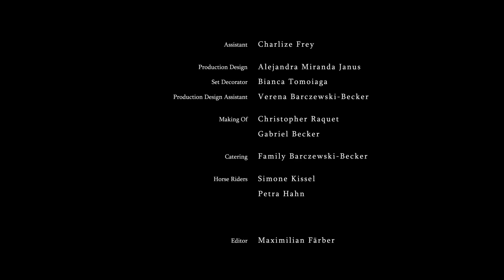A Dream Come True - Julied Estelle | Fashion Film Online Version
„This is my imagination running wild. Creating a world full of happiness. My world. My dream. My wishes.“ - Julied Estelle

For any questions please don’t hesitate to get in touch with us.

THANKS TO EVERYONE WHO MADE THIS HAPPEN!

DIRECTOR / CONCEPT: Olga Müller
CAST: Julija Komerloh

PRODUCTION COMPANY: filmwarriorz

PRODUCER: Gabriel Becker

POETIC TEXT / IDEA: Julied Estelle
CAMERA: Friedemann Leis
1. AC: Robert Herzig
2. AC: Michi Leber
GAFFER: Milan Heinzmann
LIGHTING: Thomas Bünger
LIGHTING: Andrius Mileska
RIGGING / SAFETY: Thomas Köhler
SET MANAGER: Marco Henn
PRODUCTION DRIVER: Raimund Becker
MAKE UP / FASHION DESIGN: Julied Estelle
ASSISTANT: Charlize Frey
PRODUCTION DESIGN: Alejandra Miranda Janus
SET DECORATOR: Bianca Tomoiaga
PRODUCTION DESIGN ASSISTANT: Verena Barczewski-Becker
MAKING OF: Christopher Raquet
HORSE RIDERS: Simone Kissel & Petra Hahn

EDITOR: Maximilian Färber
DIGITAL COLORIST: Friedemann Leis
VISUAL EFFECTS: Levin Tamoj
SOUND DESIGN & MIXING: Futur.3 :studios | Frank Seckler
SOUND STUDIO MANNHEIM: Fingado GmbH | Nico Hirsch
SOUND STUDIO TRIER: Jon Becker
SPEAKER: Julied Estelle
EQUIPMENT RENTAL: Sunset Filmgeräte Verleih | Friedemann Leis | Jonathan Heidrich